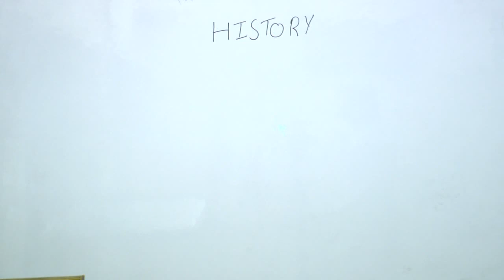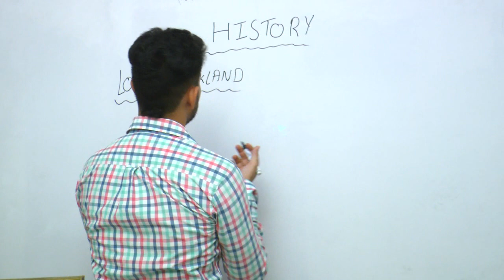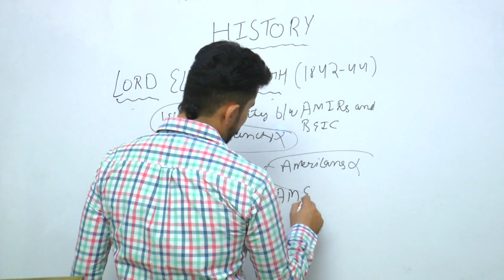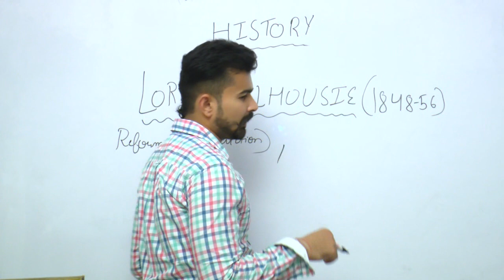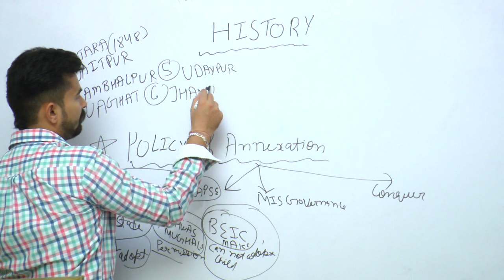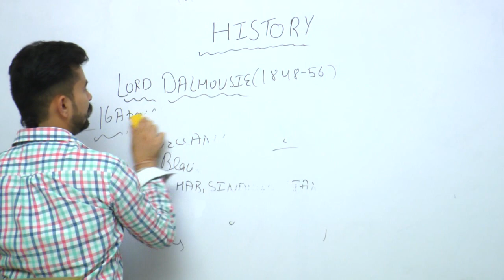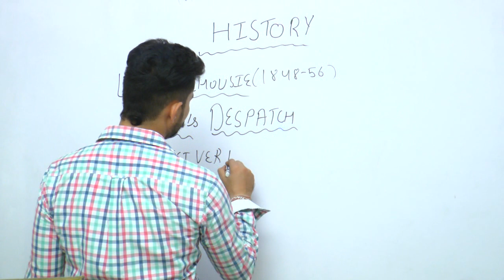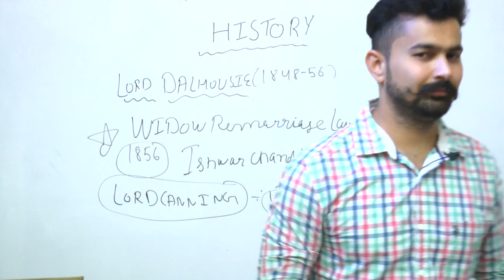MODERN HISTORY-10 || BY ANKIT GROVER || PATWARI 2020 FREE BATCH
PUNJAB *PATWARI* 2020 FREE BATCH

ਪੰਜਾਬ ਪਟਵਾਰੀ 2020 ਫ੍ਰੀ ਬੈਚ

ਪੰਜਾਬ 'ਚ ਪਟਵਾਰੀ ਦਾ ਪਹਿਲਾ ਮੁਫਤ ਬੈਚ

              ||GOLDEN CHANCE||

       *100% SYLLABUS COVERAGE*
    ALL LECTURES BY EXPERT FACULTY
             *REGULAR CLASSES*

punjab patwari
patwari recruitment 2020 punjab
patwari jobs in punjab 2020
patwari recruitment 2020 in punjab
patwari jobs in punjab
punjab revenue patwari recruitment 2020
patwari recruitment punjab 2020
punjab revenue patwari
latest vacancies for patwari in punjab
patwari punjab recruitment 2020
patwari recruitment 2020 punjab apply online
punjab govt jobs patwari 2020
punjab patwari previous paper
punjab patwari 2020
patwari post in punjab
punjab patwari vacancy 2020
punjab patwari notes pdf
patwari post in punjab 2020
punjab patwari recruitment 2016
punjab revenue patwari recruitment
patwari recruitment in punjab 2020
punjab patwari jobs
punjab patwari vacancy
patwari exam punjab
patwari vacancy 2020 punjab
punjab patwari previous year question paper pdf
canal patwari recruitment 2020 punjab
punjab patwari recruitment 2020 notification
punjab revenue recruitment 2020
punjab revenue department recruitment
patwari bharti 2020 punjab
punjab patwari exam
punjab patwari jobs 2020
revenue department punjab recruitment 2020
punjab patwari bharti 2020
nehri patwari recruitment punjab
revenue patwari punjab
punjab patwari bharti
punjab revenue recruitment
punjab govt jobs 2020 patwari
punjab patwari notification
qualification for patwari in punjab
punjab patwari 2020
pay scale of patwari in punjab
patwari recruitment 2020 punjab notification
punjab patwari post
punjab patwari recruitment exam date
canal patwari punjab
punjab patwari books
punjab patwari notification 2020
recruitment of patwari in punjab 2020
best book for punjab patwari exam
patwari pay scale in punjab
punjab patwari question paper 2016 pdf
post of patwari in punjab 2020
patwari qualification in punjab
punjab revenue department recruitment 2020
eligibility for patwari in punjab
punjab patwari exam 2020
punjab patwari vacancies 2020
punjab patwari previous year paper pdf
punjab patwari pay scale
punjab patwari result
punjab patwari question paper
patwari vacancy in punjab 2020
patwari exam punjab 2020
patwari revenue department punjab
punjab patwari paper 2016
punjab patwari question paper 2017 pdf
patwari post punjab
revenue department punjab recruitment
revenue department jobs punjab
revenue patwari punjab recruitment 2020
previous paper of patwari punjab
punjab patwari vacancies
punjab patwari previous year paper
punjab patwari result 2016
punjab patwari eligibility